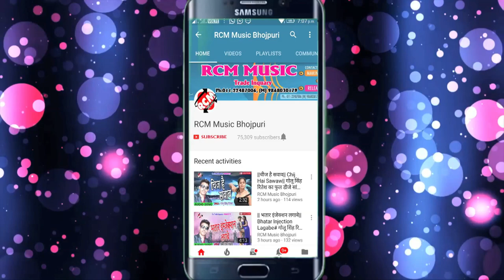सोमनाथ शर्मा का 2018 का सबसे बड़ा सांग || राजा रात मरले रूमलिया में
Title: RAJA RAAT MARLE RUMALIYA MEIN
Singer: SOMNATH SHARMA
Lable: RCM Music
Lyrics: AMAN SHARMA
Video Director:
DOP: